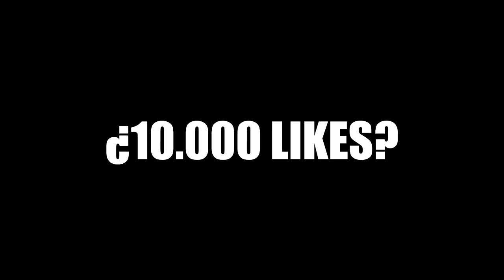NUEVO RÉCORD PERSONAL de KILLS en SOLO FORTNITE *SEASON 9*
CODIGO KERORO en la tienda de FORTNITE